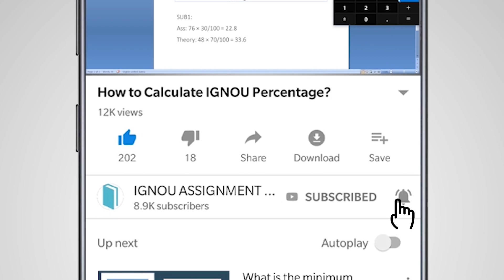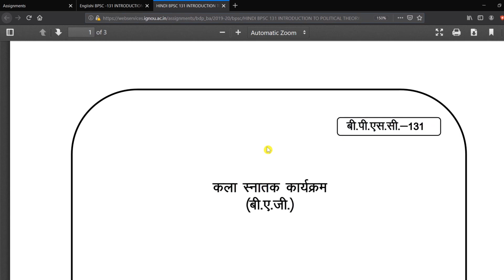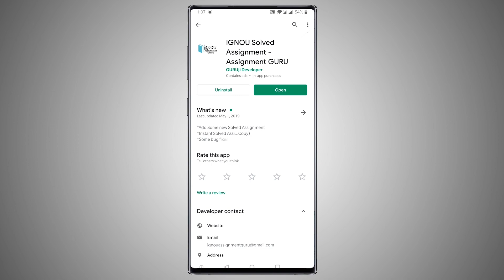DOWNLOAD IGNOU BAG ASSIGNMENT 2019-20 | BPSC-131 ASSIGNMENT DOWNLOAD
DOWNLOAD IGNOU BAG ASSIGNMENT 2019-20
IGNOU BAG BPSC-131 ASSIGNMENT DOWNLOAD for 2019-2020
New BAG Assignments for 2019-20 Download

ignou update
ignou updates